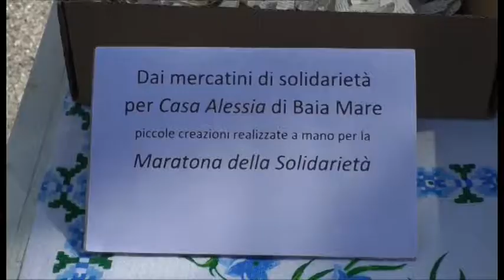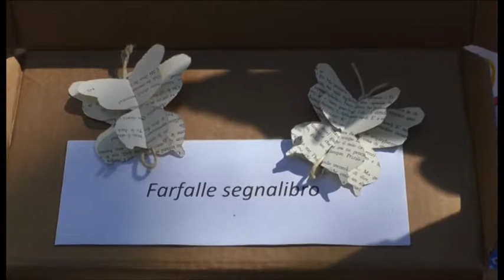San Basilio, maratona di solidarietà